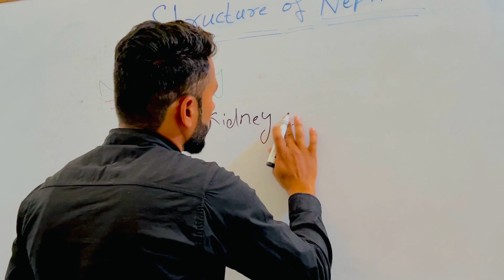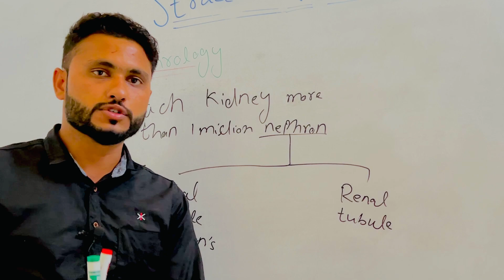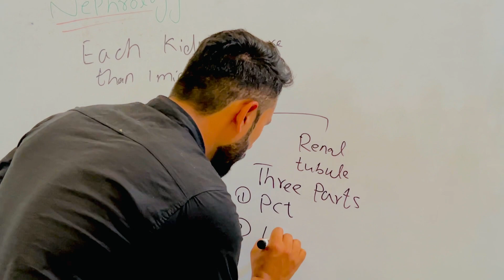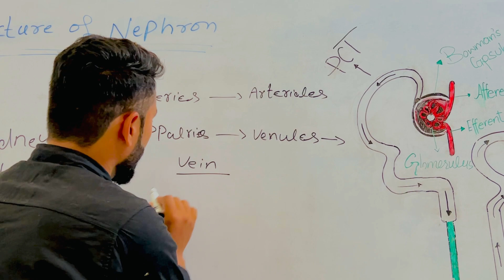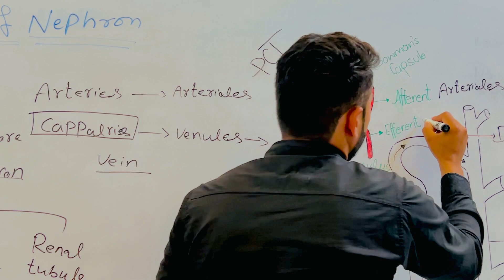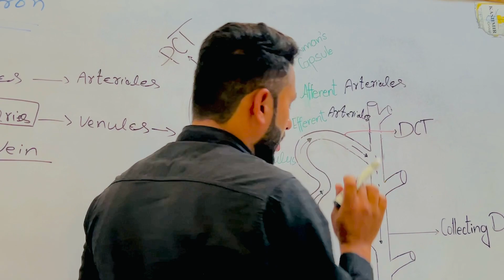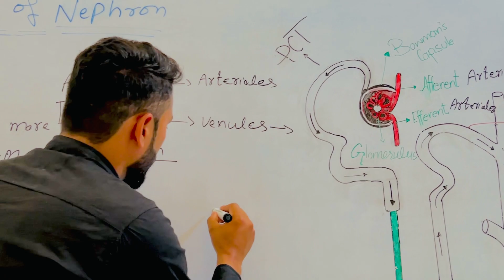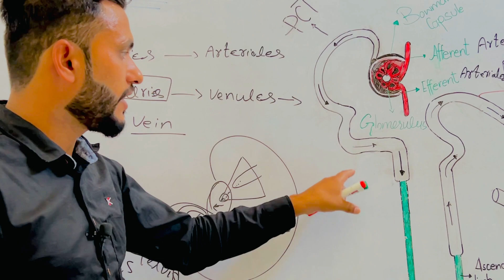Structure of nephron | Chapter # 11 | Biology 10th | Structure and function of nephron | Sir Kaleem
Each nephron consists of a single long tubule as well as a ball of capillaries called the glomerulus. The blind end of the tubule forms a cup-shaped swelling, called Bowman’s capsule, which surrounds the glomerulus. Filtrate is formed when blood pressure forces fluid from the blood in the glomerulus into the lumen of Bowman’s capsule. Processing occurs as the filtrate passes through three major regions of the nephron: the proximal tubule, the loop of Henle (a hairpin turn with a descending limb and an ascending limb), and the distal tubule. A collecting duct receives processed filtrate from many nephrons and transports it to the renal pelvis.
Each nephron is supplied with blood by an afferent arteriole, an offshoot of the renal artery that branches and forms the capillaries of the glomerulus. The capillaries converge as they leave the glomerulus, forming an efferent arteriole. Branches of this vessel form the peritubular capillaries, which surround the proximal and distal tubules. Other branches extend downward and form the vasa recta, hairpin-shaped capillaries that serve the renal medulla, including the long loop of Henle of juxtamedullary nephrons.

If you have any questions about structure and function of nephron you can ask me in the comments.